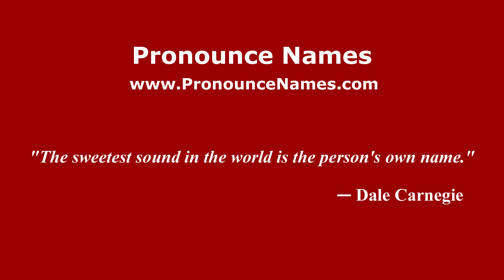How to pronounce Diecinueve de Marzo (Mexico/Mexican Spanish) - PronounceNames.com